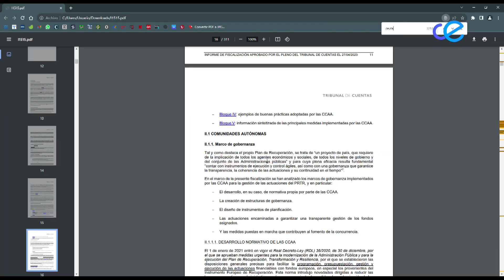Chandiramani asume que la Ciudad debe mejorar su plan de información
El Tribunal de Cuentas ha informado sobre la gestión que hicieron tanto el Ministerio de Hacienda como las 19 autonomías, de los setecientos cincuenta mil millones de euros que llegaron para afrontar la Covid, y que España canalizó mediante el Plan de Recuperación, Transformación y Resiliencia.